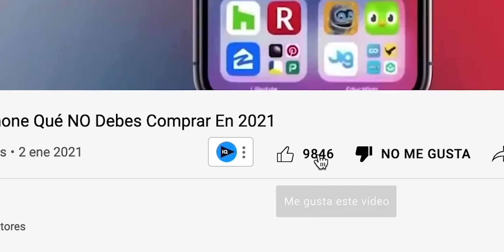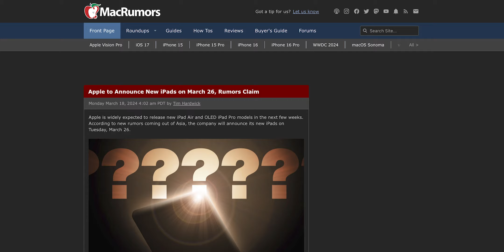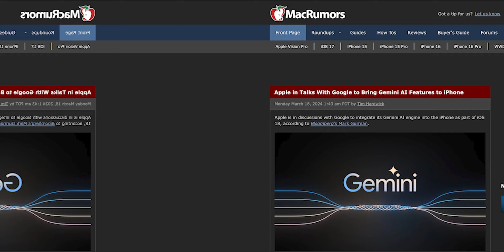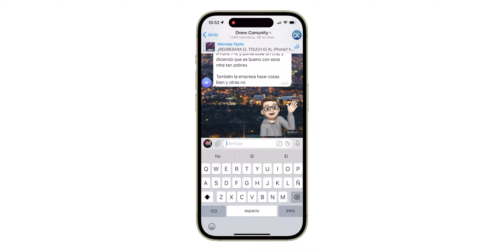iOS 17.4.1 ¿POR QUÉ NO SALE AÚN? Y iOS 18 TENDRA Algo GRANDE😱